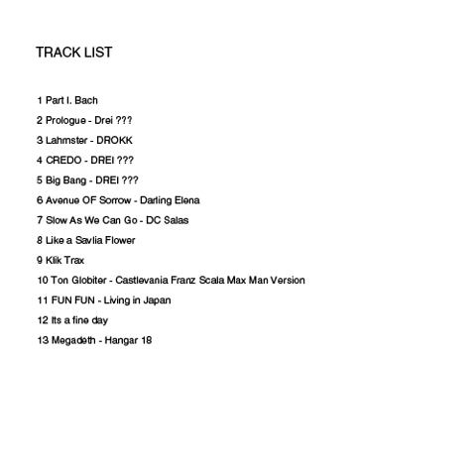Renegade Radio Camp - CHINASKI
Thank You Chinaski for Support Renegade Radio Camp / St.Petersburg / Russia
Support Underground Music / Apoyar La Radio De La Guerrilla